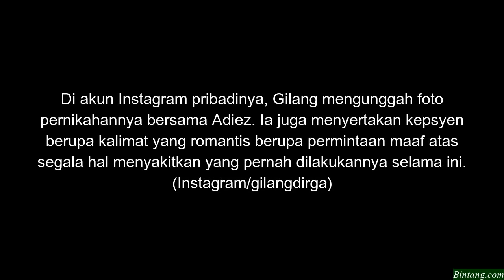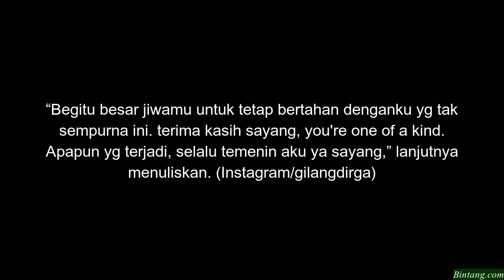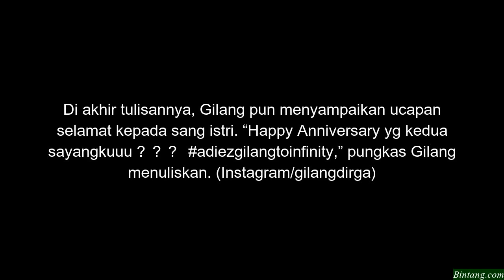Anniversary ke 2 Pernikahan, Kata kata Manis Gilang Dirga untuk Istri